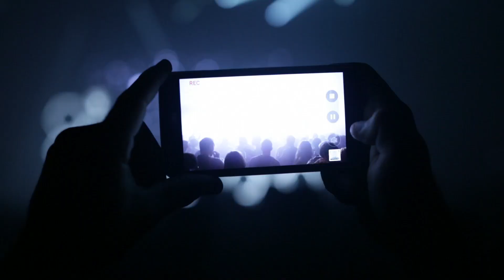Report Villa Schweppes BPM 2016 - L'Autre Canal - Nancy